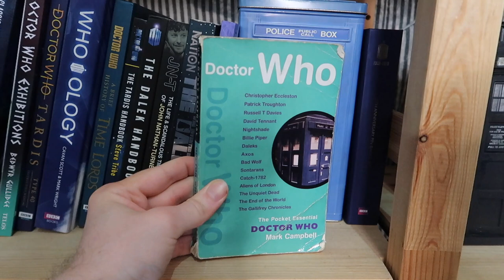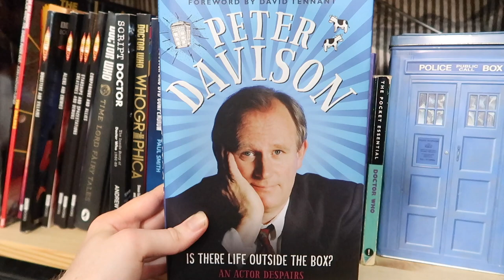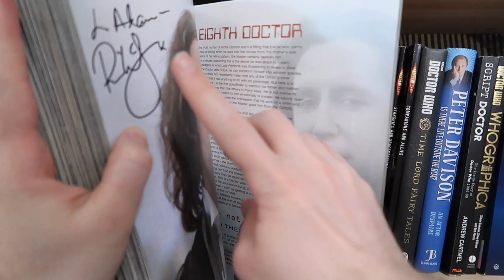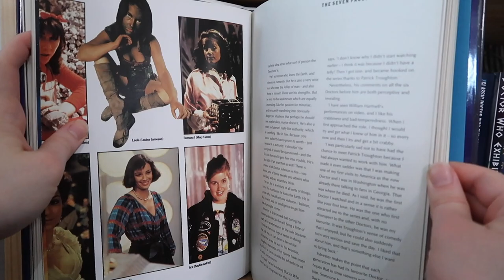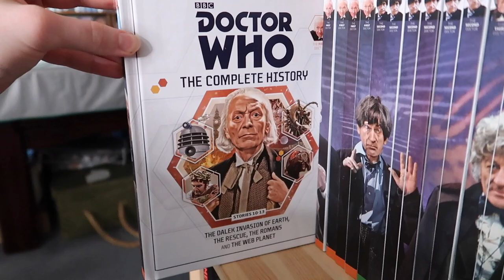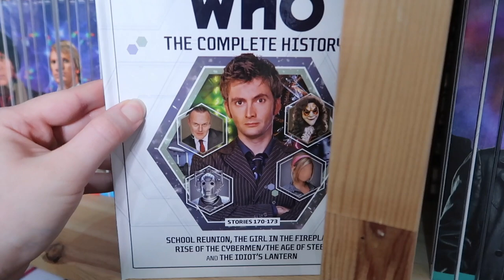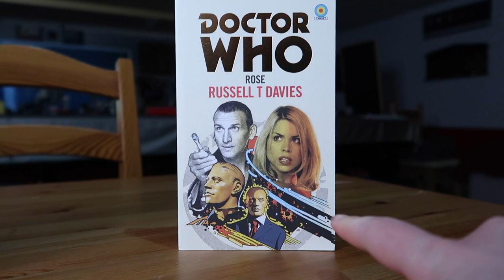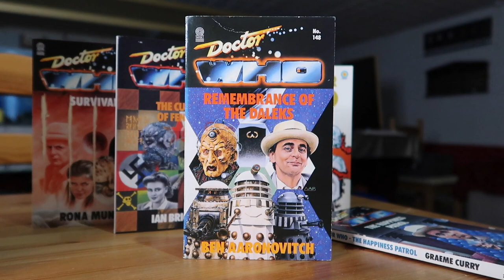My Complete Doctor Who Book Collection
Here is my complete Doctor Who Book Collection! All four parts featured in Tat from the TARDIS combined together for one bumper length video!

Tat from the TARDIS is the show where we take a look at many different bits and pieces of Doctor Who ephemera, past, present and future, oooooo.

- Daniel Davies
- Kirstin Dougherty

Producers
- Joseph 'Gerkuman' Adams
- Chong Tze Wei
- Jenny Tea
- James Brindley